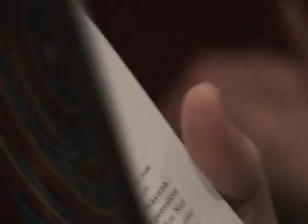2.ANAND PATWARDHAN AU FEST DU REEL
ANAND PATWARDHAN A PARIS